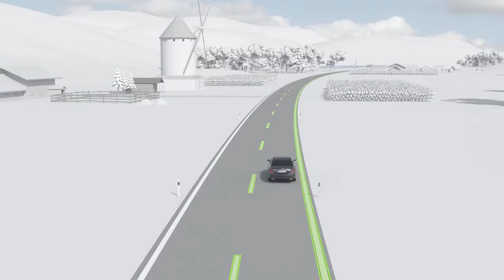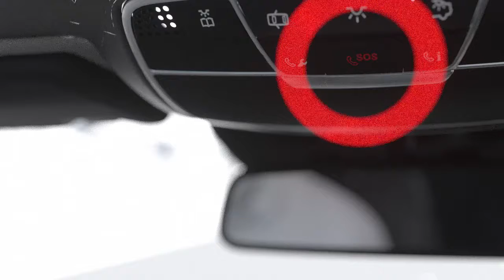Mercedes S class animation active emergency stop assist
The new Mercedes-Benz S-Class: The automotive benchmark in efficiency and comfort